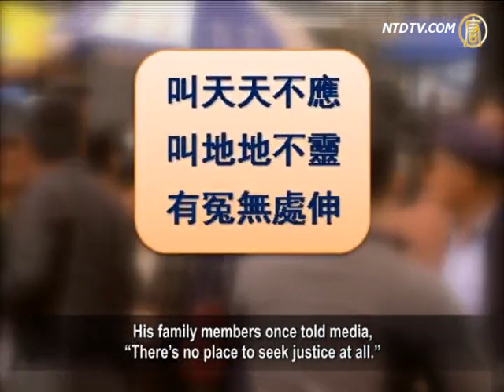Beijing Airport Bombing: Early Sign of Big Social Upheaval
On July 20, a suicide bombing occurred in Beijing
International Airport.
A man, after years of no-official-answer petitioning,
set off his homemade bomb in despair.
The petitioner only injured himself,
there were no other casualties.
Social observers say, the Chinese Communist Party (CCP)
has continued its tyranny without let up.
This will only drive more ordinary people to become
desperate, and to vent their anger in an extreme way.
The airport bombing is an early sign of
the CCP's final collapse.

Witnesses at the scene told media that at the airport,
the disabled man first of all distributed leaflets.
Later, he held a homemade bomb, and shouted to warn
that he was letting it off.
After repeated warnings to onlookers to keep
a distance from him, the man ignited the bomb.
No other casualty was caused during the incident.

China's media reports that the man, Ji Zhongxing, 34,
is a Shandong farmer working at Dongguan, Guangdong.
In 2005, Ji earned a living in Dongguan by
carrying passengers using his own motorcycle.
He was later tracked down by local police and
assaulted by vigilantes, he was left paralyzed by injuries.
He was not able to afford medical care, and fell heavily
into debt to the tune of over 100,000 yuan.

(Rights activist, Wuhan) Qin Yongmin: "There exist
massive institutional problems in today's China.
High level government departments authorize
subordinate branches to do evil deeds.
Law violations are encouraged, as long as
death is not caused by the violence used.
So they've done a large amount of 'stability preservation'
work, but have relentlessly victimized civilians."

Two sympathetic lawyers have filed administrative
litigation and claims on Ji Zhongxing's behalf.
Yet they have twice lost lawsuits because of having
"insufficient evidence".
Both lawyers, pressured by local CCP authorities,
have finally been forced to remain silent on the matter.

(Founder, Chinese Citizen Watchdog) Guo Yongfeng:
"They all are bullies. There's no observance of the law.
Those same public officials, would surely be of service
to you if you had a strong background and credentials.
If you're disadvantaged, they just itch to threaten and
blackmail you. This, surely, is a rogue government."

Ji Zhongxing has kept on petitioning
during the past eight years.
He has aired his grievances towards the Central Political
& Legislative Affairs Committee and to the Petitioning Office.
But he has never received any response.

His family members once told media,
"There's no place to seek justice at all."

Guo Yongfeng: "The current social system exists to
protect the ruling strata only.
Ordinary citizens' interests are ignored, so basically,
petitioning is a dead-end road for them.
It is the basic nature of an authoritarian political system that
officials shield each other when problems or disputes arise."

Ji Zhongxing, finally in despair, chose to
air his grievances in a extreme way.
Today, resorting to bombing as a last resort, in frustration,
is no longer an exceptional occurrence in China.
From Yang Jia's killing police in Shanghai,
to the bombing of the town hall in Rongcheng, Shandong,
right up until this year's bus bombing in Xiamen ...

all these accidents have a common feature——they
have all involved desperate and devastated petitioners.

Qin Yongmin: "All the problems in China are actually one,
the power of the ruling party is unchecked.
It does anything it likes, and harms civilians
as much as it needs to.
This has driven too many people to desperation.

In this case, it's easily understood why
extreme measures became necessary"

Qin Yongmin remarks that the retrograding ruling of
the communists will result in the contradictions through out the whole society of China.

Qin Yongmin: "The party ruling system have formed
oppressions from the officials, which has pushed people have to revolt.
It's no surprise to see more occurrences of
people going to extremes through sheer frustration.
The Beijing airport bombing is a sign that
a big social upheaval may occur in China soon."

On July 21, BBC Chinese website quoted
Ji Zhongxing's brother.
He said that their father, residing in Heze, Shandong,
has been under the control of local CCP authorities.
Ji Zhongxing himself had disappeared after being sent to
Beijing Jishuitan Hospital for an amputation.